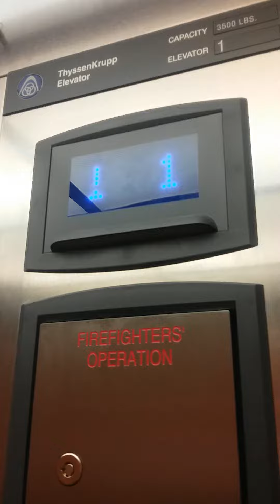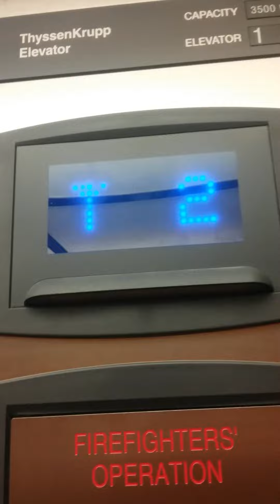Thyssenkrupp Signa4 Elevator at White Oak Public Library, Lockport, IL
The library was built in 1965, then remodeled in 2013. This is in my Hometown. I go there to buy Movies on VHS. Illinois Elevators first recorded this elevator in 2016. Now, my elevator videos are better than Illinois Elevators.

Recorded on: June 11, 2018, after I bought a 1997 Liar Liar VHS.